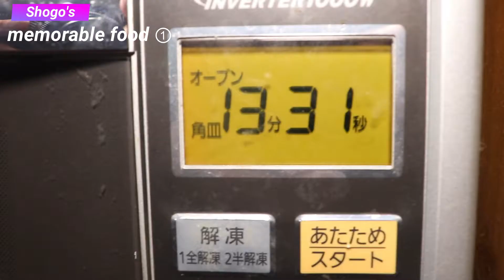sub)チーズたっぷりの絶品グルジア料理【ハチャプリ/超簡単】【khachapuri】思い出料理①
今まで旅してきた中で出会った絶品料理を紹介していきたいと思います！
今回は第一弾としてロシアで出会ったグルジア料理です！
チーズ好きにはたまらない一品です🧀🍞🥚